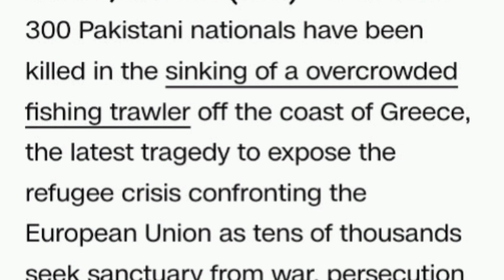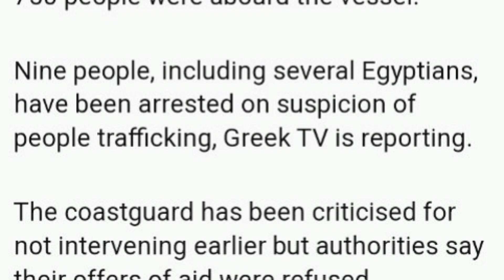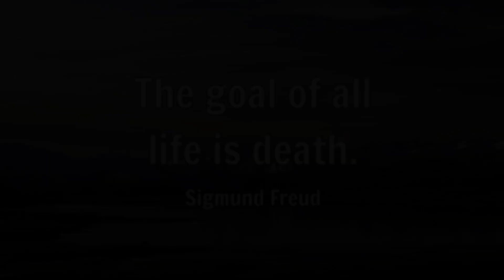Greece Boat accident - Human smugglers ? Everything Came Out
Eyewitness account of Greece boat accident raises suspicions on Coast Guard’s role in incident
Greece Boat accident - Latest Updates
At least 78 dead, hundreds more feared missing after boat with migrants capsizes off Greece
78 migrants dead after boat sinks off Greece
FIA Took Big Action On The Boat Accident | 5 Agents Arrested | Greece Boat Incident | Breaking News
Boat carrying hundreds of migrants docks after Greek rescue
Greek coast guard under fire after migrant boat sinks under its watch